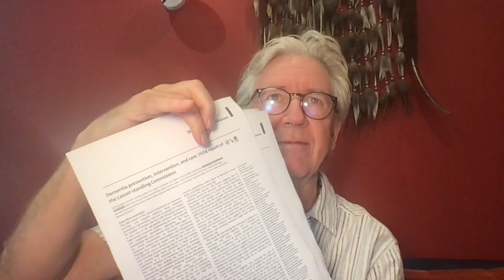LancetCommissioncomment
As criticism mounts for last week’s Lancet Commission on dementia prevention, favouring targets for drugs including lowering cholesterol and amyloid and completely ignoring quick and easy wins such as omega-3, homocysteine lowering B vitamins and reducing sugar intake, a report from Cambridge University scientists say that the benefits of new anti-amyloid treatments may be outweighed by the costs and risk of side-effects such as shrinking brain matter.